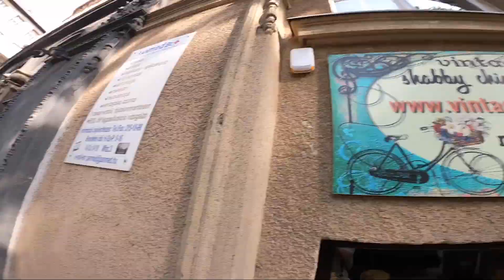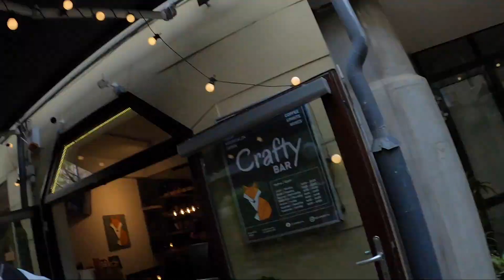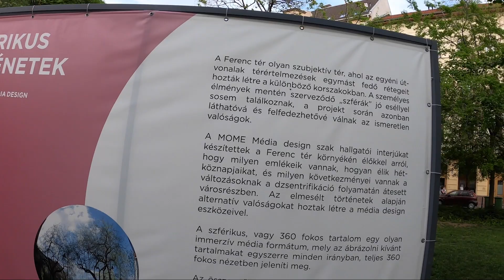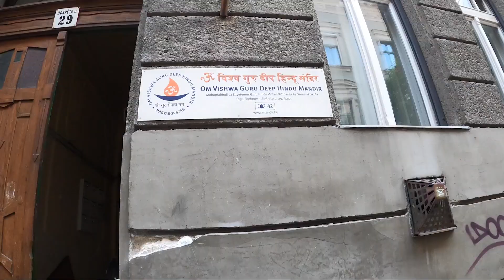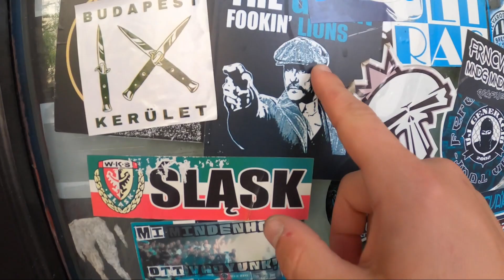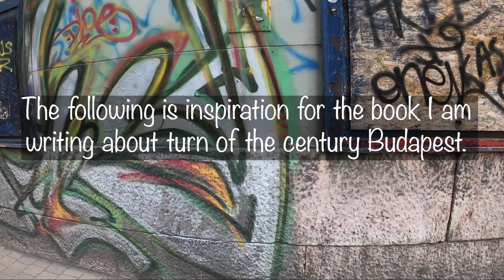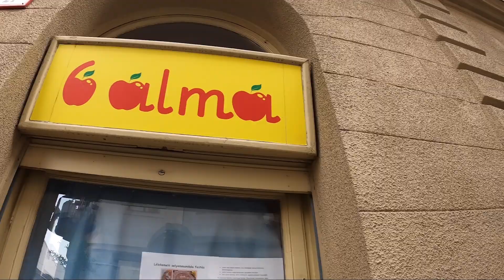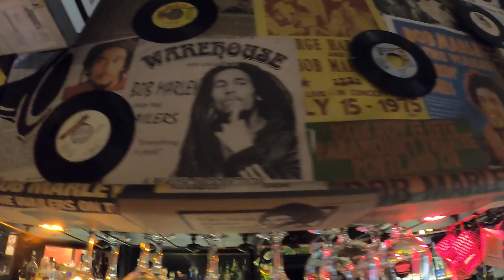🇭🇺 is this the most underrated district in Budapest?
I'm a yankee in Frankietown! Aka Ferencváros, Budapest's district ix. Join me on a fun little walk through the main drag in Ferencváros. Just a walk, and talk, and chat and some inspirational commentary about what I see while I'm out and about. I used to live in district VII around the corner, and liked wandering about Ferencváros when I had the chance. But it certainly wasn't frequently enough. What do you think? Is this the most underrated district in Budapest?

Most of my historical research right now is centered on the 1896 millennial exhibition, which is why you can hear me make several references to the turn of the century etc. Do you have any information regarding Budapest in 1896? I am desperate for knowledge. My book is going to be a fictional account of Budapest during this time period, but one that is rooted in history. I view the Millennial exhibition as the perfect lens to explore Hungarian culture and history through a chaotic, carnival like atmosphere. I hope that you will enjoy what I come up with. My goal is to finish the manuscript by the end of this calendar year.

Én egy Yankee vagyok Frankietownban! Aka Ferencváros, Budapest IX. Tarts velem egy vidám kis sétán keresztül a ferencvárosi főútvonalon. Most, hogy minden nap igyekszem új videót közzétenni, némelyik kicsit szellősebb lesz, mint ez. Csak egy séta, beszélgess, csevegj, és néhány inspiráló kommentár arról, hogy mit látok, miközben kint vagyok. Korábban a VII. kerületben laktam, a sarkon túl, és amikor lehetőségem volt rá, szerettem a Ferencvárosban barangolni. De ez biztosan nem volt elég gyakran. Mit gondolsz? Ez Budapest leginkább alulértékelt kerülete?

Ha szeretnéd támogatni a munkámat, a oldalon megteheted

Jelenlegi történeti kutatásaim nagy része az 1896-os millenniumi kiállításra fókuszál, ezért hallani többször utalást a századfordulóra stb. Van-e információja az 1896-os Budapestről? Kétségbeesetten vágyom a tudásra. Könyvem egy fiktív beszámoló lesz Budapestről ebben az időszakban, de a történelemben gyökerezik. A Millenáris kiállításra úgy tekintek, mint a tökéletes objektívre a magyar kultúra és történelem megismerésére egy kaotikus, karneváli hangulaton keresztül. Remélem, tetszeni fog, amit kitaláltam. Célom, hogy a naptári év végére elkészüljek a kézirattal.